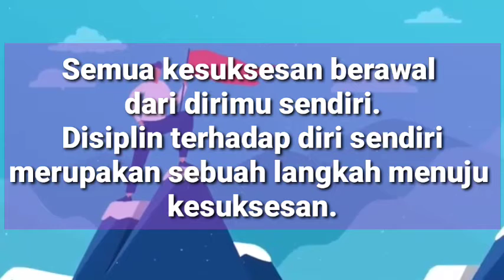PRIBADI DISIPLIN - SERI MOTIVASI